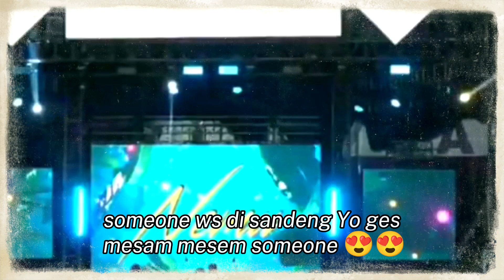vitamin pagi,someone mesam mesem, ketika di sebut mas delva slalu ngancani,mleyooottt gak tu